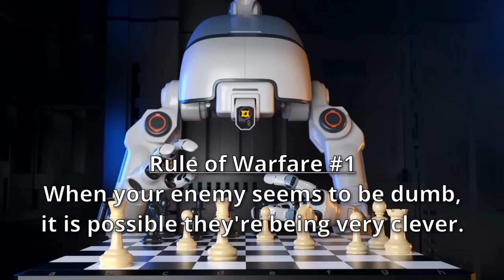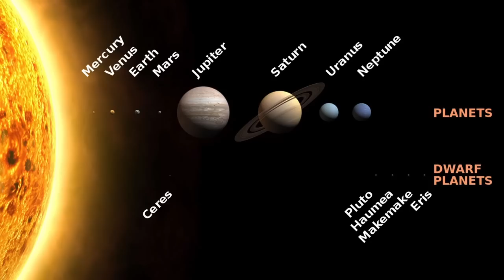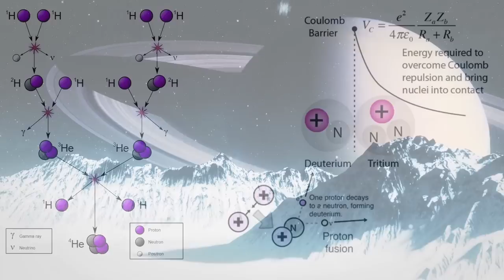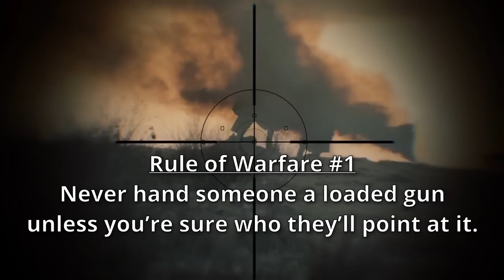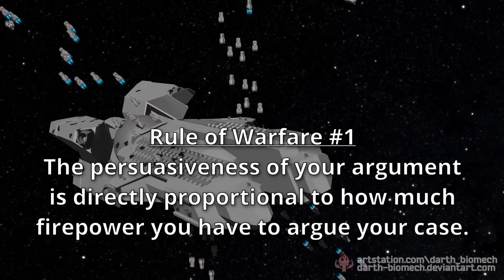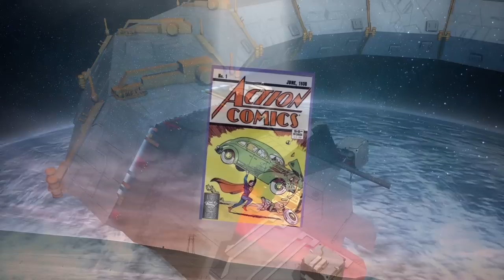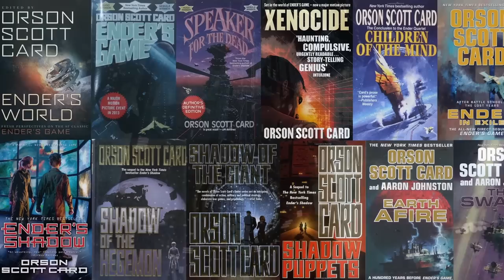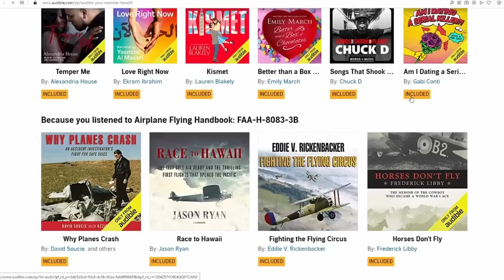Dumbest Alien Invasions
An Alien Invasion of Earth is a terrifying scenario, yet science fiction rarely has good reason for those invasions. Today we'll discuss the worst reasons aliens invade in fiction and some plausible scenarios for why they might do it in fact.

Start listening with a 30-day Audible trial and your first audiobook is free. or text "isaac" to 500-500.

Credits:
Alien Civilizations: Dumbest Alien Invasions
Science & Futurism with Isaac Arthur
Episode 355a, August 14, 2022

Editors:
David McFarlane
Konstantin Sokerin

Graphics:
Darth Biomech
Ken York
LegionTech Studios